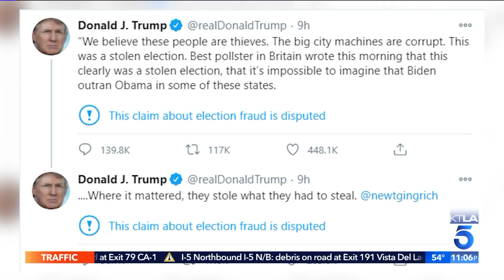Trump Refuses To Concede Race As Biden Moves To Build Out Administration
President-elect Joe Biden signaled on Sunday he plans to move quickly to build out his government, focusing first on the raging pandemic that will likely dominate the early days of his administration.

Biden named a former surgeon general, Dr. Vivek Murthy, and a former Food and Drug Administration commissioner, David Kessler, as co-chairs of a coronavirus working group set to get started, with other members expected to be announced Monday.

Transition team officials said that also this week Biden will launch his agency review teams, the group of transition staffers that have access to key agencies in the current administration to ease the transfer of power. The teams will collect and review information such as budgetary and staffing decisions, pending regulations and other work in progress from current staff at the departments to help Biden’s team prepare to transition. White House officials would not comment on whether they would cooperate with Biden’s team on the review.

“People want the country to move forward,” said Kate Bedingfield, Biden deputy campaign manager, in an interview on NBC’s “Meet the Press, and see Biden and Vice President-elect Kamala Harris “have the opportunity to do the work, to get the virus under control and to get our economy back together.”

It’s unclear for now whether President Donald Trump and his administration will cooperate. He has yet to acknowledge Biden’s victory and has pledged to mount legal challenges in several closely contested states that decided the race.